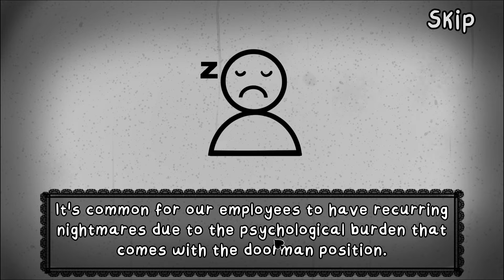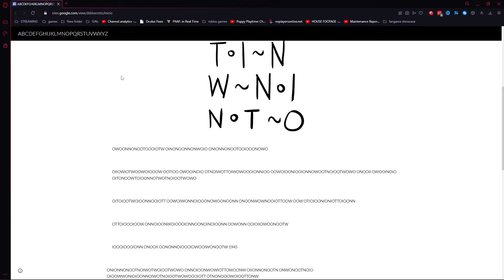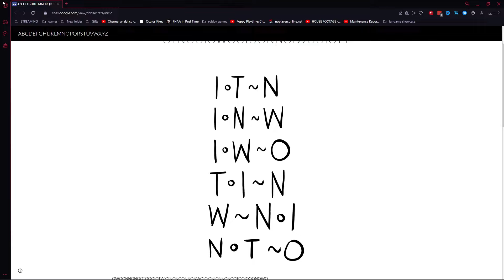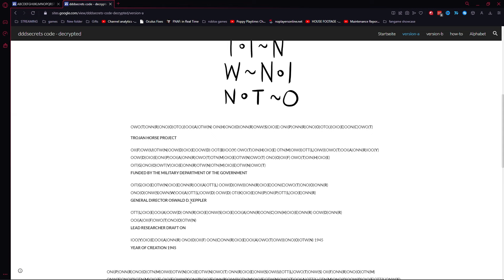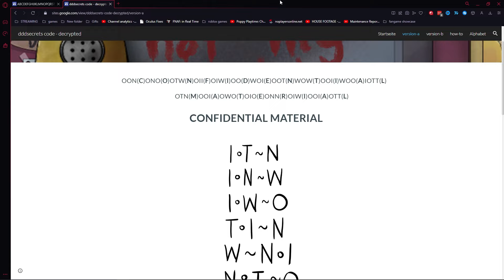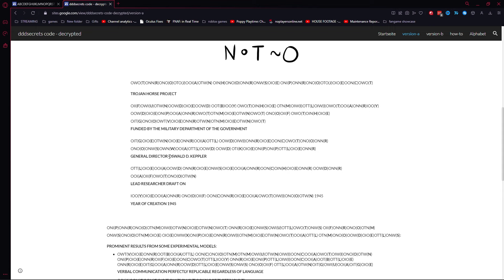THEY PUT SPRINGTRAP IN THAT'S NOT MY NEIGHBOR..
Springtrap is in That's Not My Neighbor.. and we find out lore about the D.D.D
-- Socials --